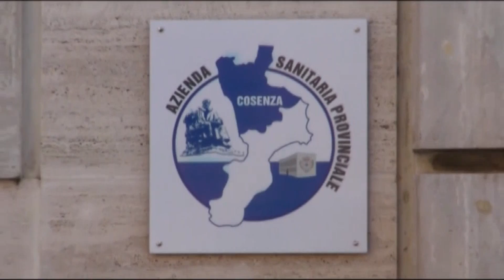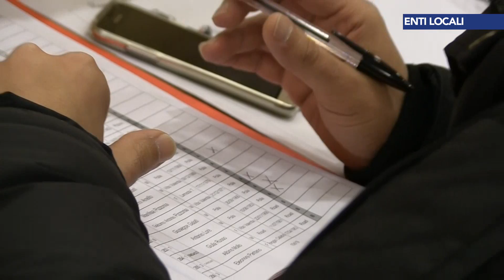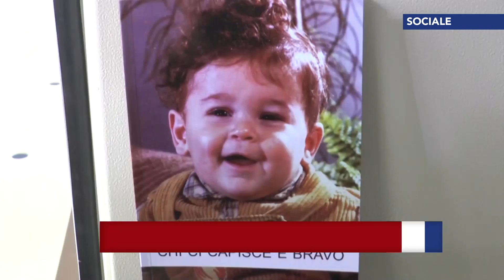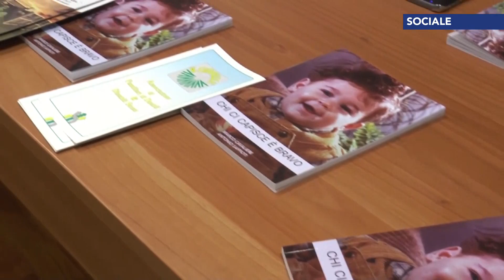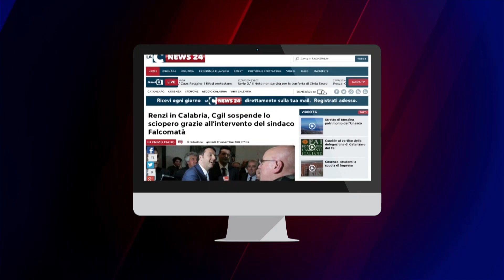Tgr calabrese LaCnews24 giorno 20 - 12 - 2016